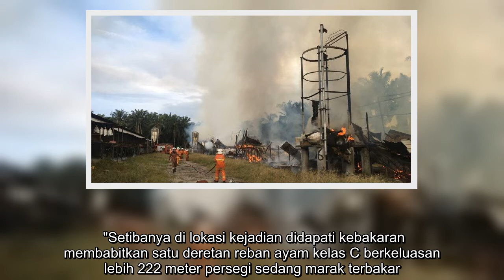15,000 anak ayam rentung, reban ayam terbakar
SEBANYAK 15,000 ekor anak ayam rentung selepas satu deretan reban ayam musnah dalam kebakaran di sebuah ladang ayam di Kampung Banggol, Sidam Kiri, Sungai Petani, hari ini. Penolong Pengarah Bahagian Operasi Kebombaan dan Penyelamat, Jabatan Bomba dan Penyelamat Malaysia (JBPM) Kedah, Penguasa Kanan Bomba I Mohamadul Ehsan Mohd Zain berkata, pihaknya menerima panggilan kecemasan pada 5.55 petang tadi. Katanya, seramai 15 pegawai serta anggota dari Balai Bomba dan Penyelamat (BBP) Tikam Batu dan BBP Aman Jaya dikejarkan ke lokasi kejadian. "Setibanya di lokasi kejadian didapati kebakaran membabitkan satu deretan reban ayam kelas C berkeluasan lebih 222 meter persegi sedang marak terbakar. "Kemusnahan hampir 100 peratus termasuk 15,000 ekor anak ayam turut rentung," katanya dalam kenyataan, hari ini. Mohamadul Ehsan berkata, anak ayam terbabit difahamkan baharu saja dibawa masuk ke ladang berkenaan, pagi tadi. "Kebakaran dapat dikawal pada 6.20 petang. Setakat ini, punca kebakaran dan  ...